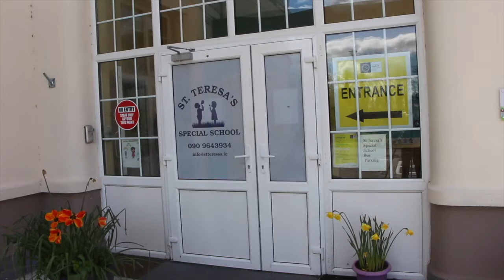Senator Eugene Murphy Welcomes Developments and Emerging Plans and Ongoing Progression St. Theresa's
Senator Eugene Murphy has highly Welcomed the ongoing developments for St. Theresa's Special Needs School. Paying huge tribute to School Principal Anita O'Reilly for her part in the ongoing developments.